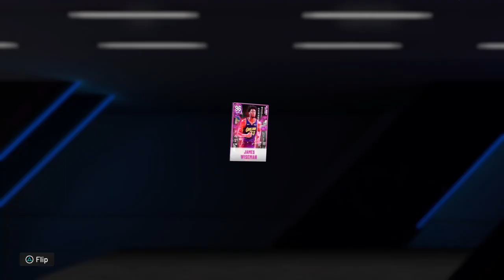HOW TO COMPLETE CLUTCH TIME & GET *FREE* DARK MATTER FERNANDO MARTIN FAST & EASY NBA 2K22 MYTEAM!